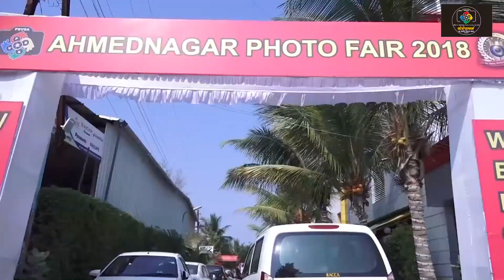Ahmednagar photo fair 2018, opening ceremony